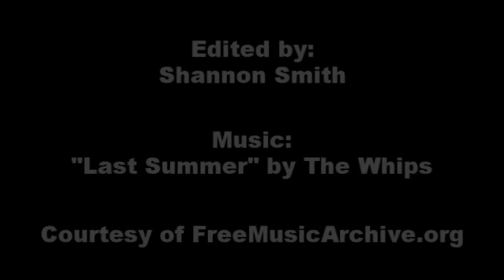Rewards Announcement 2017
Special announcement about this year's Rewards Event!